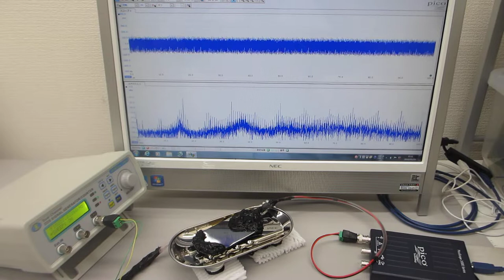１－１００ＭＨｚの表面弾性波を超音波制御する実験（超音波システム研究所 ultrasonic-labo）